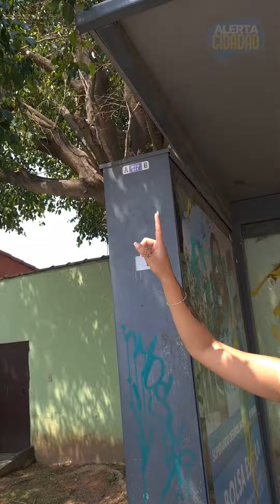Poda de árvore precisa ser realizada urgentemente na rodovia Amaral Peixoto! 🚨🚨